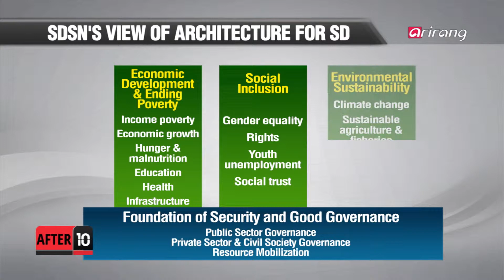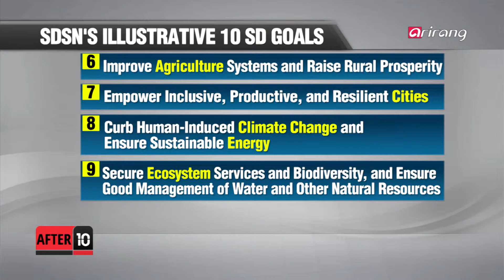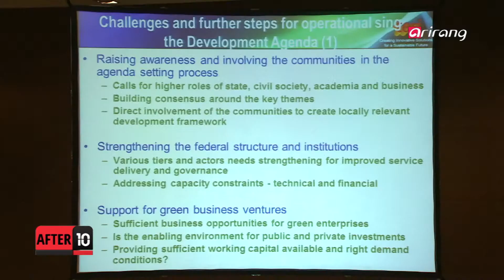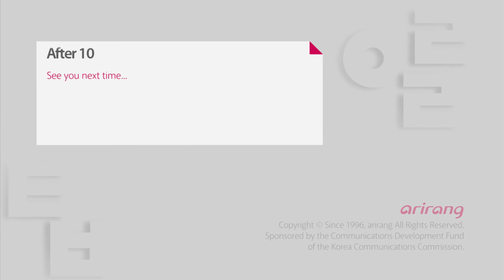After10 Ep096 Sustainable Development Solutions Network Korea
Sustainable Development Solutions Network Korea
UN Secretary-General Ban Ki-moon recently launched a network designed to tackle global issues in the economic, societal and environmental fields. In October, that network officially launched its Korean branch.On today's AFTER 10, we are joined by Young Soo-gil, the co-chair and Director of SDSN-Korea for a discussion about "sustainable development" and the challenges Korea is currently facing as it tries to tackle the world's problem.

지속가능발전네트워크 한국포럼:SDSN 출범
2012년 8월, UN은 전 세계가 직면한 경제, 사회, 환경 문제를 해결하기 위해 [지속가능발전네트워크(SDSN)]를 발족시켰다.
오늘 [AFTER 10]은 [지속가능발전네트워크 한국포럼:SDSNK]의 상임대표인 양수길 박사를 모시고 '지속가능한 발전'이란 무엇인지 들어본다.
그리고 현재 전 세계가 직면한 여러 가지 문제들의 해결을 위해 한국이 함께 고민할 부분도 알아본다.